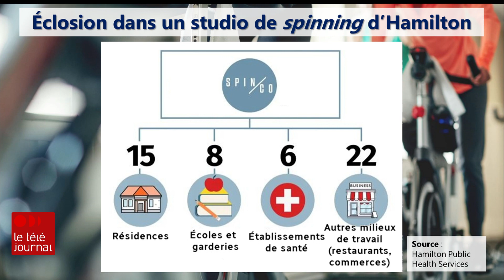Coronavirus : Y'a-t-il eu des éclosions dans les gyms au Canada?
Une coalition formée de 200 gyms, centres de yoga, de danse, d'arts martiaux et de CrossFit défie la santé publique. Ils ont tous l’intention de rouvrir leurs salles le 29 octobre, malgré la prolongation des mesures sanitaires. Ils plaident qu'aucune éclosion n'est survenue dans les gyms.
Est-ce le cas? Vérification de Jean-François Blanchet.